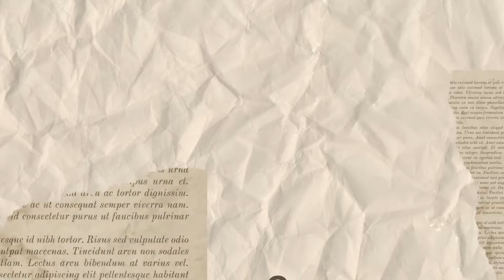ബിലാൽ വരും അതൊരു ഒന്നൊന്നര വരവായിരിക്കും ദുൽഖർ പറയുന്നു🔥ലുലു മാൾ ഇളക്കിമറിച്ചു ദുഅഃ ചെയ്യ് Bilal DQ